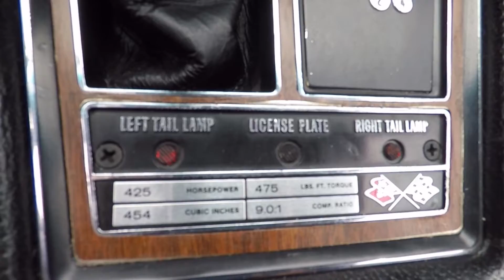SOLD 1971 Sunflower Yellow Corvette LS6 Coupe for sale by Corvette Mike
1971 Sunflower Yellow Corvette LS6 Coupe

One of only 188 LS6

Sunflower Yellow w/Black interior, 454/425hp, 4-spd. manual transmission.

If you were in the market for the ultimate Corvette in ’71, you needed to look no further than RPO LS6. Checking this $1,221 option on your order form gave you cast iron 454ci big block engine with aluminum heads, 850cfm Holley carb, A.I.R. smog pump, bolted up to either an M-22 close ratio “rock crusher” 4-spd. manual transmission or M40 3-spd. automatic. This engine produced 425hp and was second only to the L88 as the most powerful engine ever offered in a Corvette up to that point! Developed by Zora Arkus-Duntov and his team, the plan was to design an engine for racing. But only 188 production versions were offered. Making it one of the rarest engines. Even rarer than an L88 and almost as powerful!

This awesome example has been frame off restored and is the recipient of multiple N.C.R.S. Top Flights, a Bloomington Gold and Triple Diamond Award! It’s documented with the original Car Shipper and Dealer Invoice, as well as photo documentation of the restoration and receipts for the work done.
Stock #6042